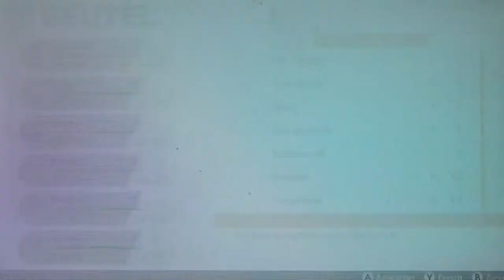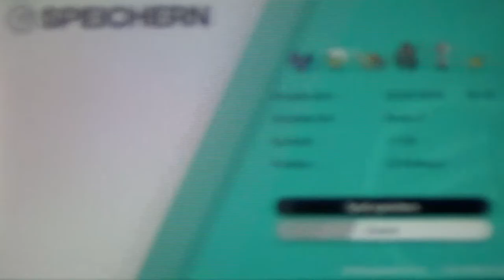POKÉMON SCHWERT #32 ⚔ Von Kopf bis Fuß pink - Papella dreht durch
Pokemon Schwert Part 32 Von Kopf bis Fuß pink - Papella dreht durch